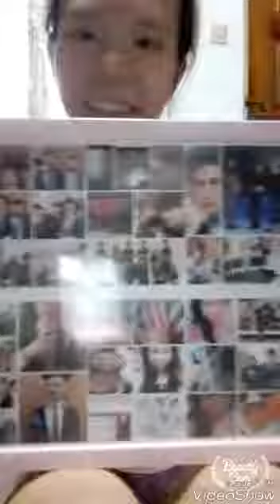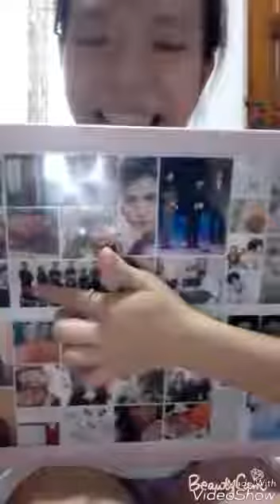170522 (end) In my room, ice packing burnt hand and showing pictures